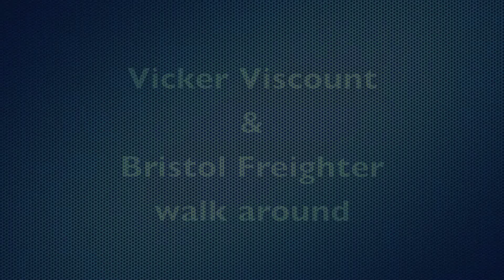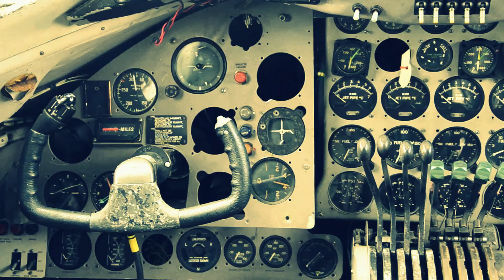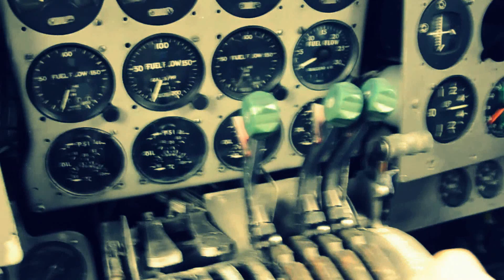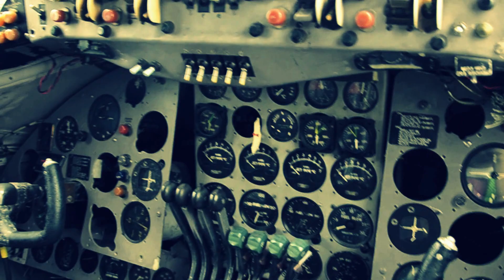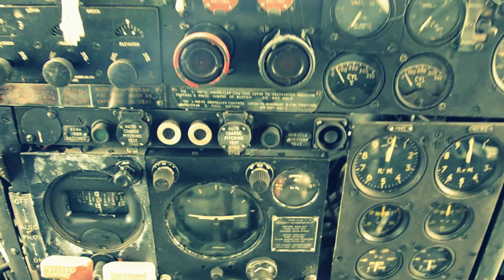Vicker Viscount & Bristol Freighter walk around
both of these aircraft haven't been open for the public viewing over 5 years
i manage to get the privilege to get access to both aircraft, the Vicker viscount (passenger aircraft) and Bristol Freighter (cargo aircraft as the name suggested)